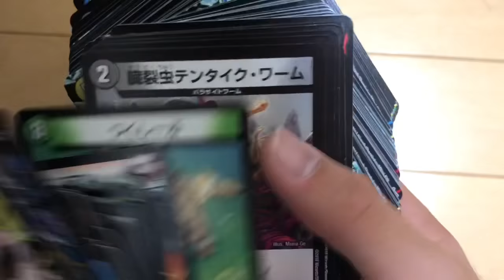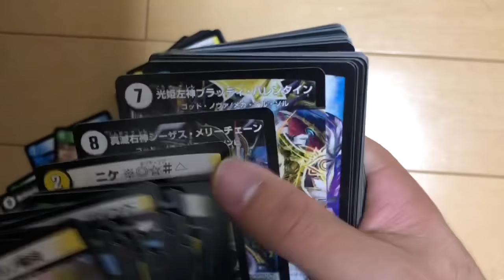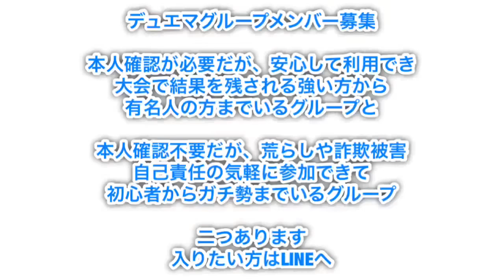山奥のオリパ買い占めてきた！リサイクルショップのデュエルマスターズオリパ福袋パック開封動画しゃならまfmclacktおもちゃカード働きTjdxVりょわはたはたーせしむはたらもならたらかわはたはたわ